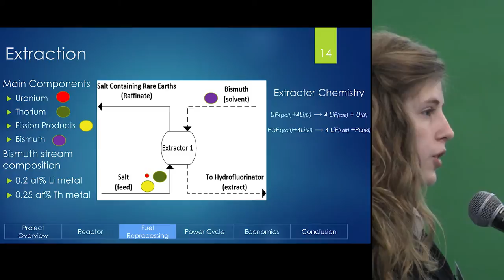1h01m34s26f Students: It was nice to finally have a technical audience. TR2016a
I've been trying to get people in my generation to do the good stuff that needs to happen on energy issues for 30 years.

The title of my talk is- Thorium and Molten Salt Reactors: Improving Public Knowledge and Awareness.

With us being in chemical engineering we have a background in liquid-liquid extraction-

The fission products are more soluble in the bismuth stream than in the salt stream so they will be transferred when they contact.

It was nice to finally have a technical audience.
Yeah. Oh my gosh.

It's going to be up to you guys. You high-school students and you college people, to pull us out. So you can do good for my grand-kids and everything.

And you know what, they get it, they know it.